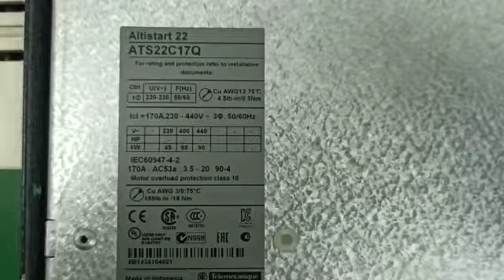Schneider Altistart 22 ATS22C17Q Softstart Repairs by Dynamics Circuit (S) Pte. Ltd.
Schneider Altistart 22 15kW-30kW Digital Soft Starter, VFD, VSD Inverter - ATS22C17Q can be repaired at the fraction of OEM price.

With rich experience in repair and thorough knowledge of all BeiJer, Proface, OMRON, JAE, Allen Braddley, ETC products, parts and operation, we provide the most thorough and professional repairs. Each part is tested under real-world conditions to ensure that your repaired HMI runs smoothly as and when required.

15 Yishun Industrial Street 1,
#09-28 Win 5, Singapore 768091